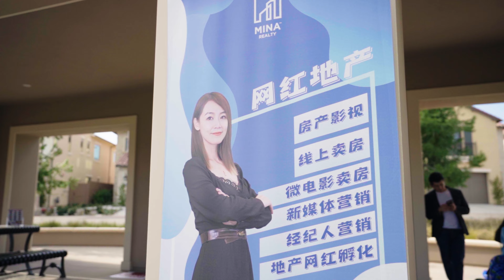【网红地产】美好的周末午后｜尔湾花果山Reserves社区周末活动放送｜大朋友小朋友都爱的充气城堡｜Community Event at Piazza Park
【资产配置、理财理税、省钱避税】我是MINA，美国精瑞房地产公司Signature One Realty Group创办人。我是一名加州地产经纪商Broker 和加州注册会计师CPA。同时我也是一个新手妈妈和美妆美食美物的生活爱好者。刚刚开始做自媒体，希望大家多多留言提取建议和看法。开通频道还想和大家分享一下我作为“理享家”的心得：“理”是 “理财理税、省钱避税; “享”是“享受生活、美食美物”；“家“是“资产配置、母慈子孝”。让我们一起来关心“房”-“财”-“税”。谢谢支持！

Signature One Realty, DRE no 01994615,